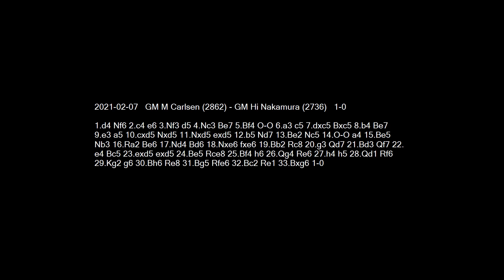2021-02-07 GM Carlsen vs GM Nakamura - Learn Chess From The GrandMasters!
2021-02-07 GM Carlsen vs GM Nakamura
1.d4 Nf6 2.c4 e6 3.Nf3 d5 4.Nc3 Be7 5.Bf4 O-O 6.a3 c5 7.dxc5 Bxc5 8.b4 Be7 9.e3 a5 10.cxd5 Nxd5 11.Nxd5 exd5 12.b5 Nd7 13.Be2 Nc5 14.O-O a4 15.Be5 Nb3 16.Ra2 Be6 17.Nd4 Bd6 18.Nxe6 fxe6 19.Bb2 Rc8 20.g3 Qd7 21.Bd3 Qf7 22.e4 Bc5 23.exd5 exd5 24.Be5 Rce8 25.Bf4 h6 26.Qg4 Re6 27.h4 h5 28.Qd1 Rf6 29.Kg2 g6 30.Bh6 Re8 31.Bg5 Rfe6 32.Bc2 Re1 33.Bxg6 1-0